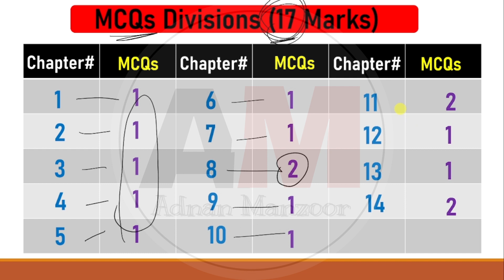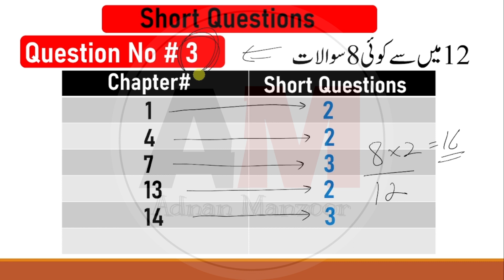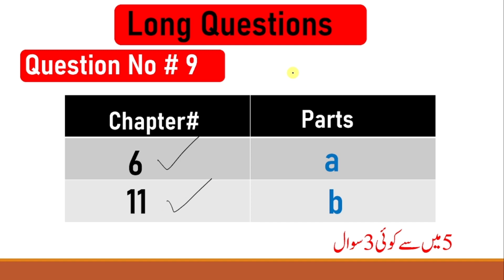11th Biology Pairing Scheme 2024 | Biology Scheme Class 11th 2024 | 1st Year Biology guess paper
1st year Biology Pairing Scheme 2024 | Biology Scheme Class 11th 2024 | Class 11th Biology guess paper 2024

The same 1st year  paper scheme and pairing scheme 2024 is revised for all Punjab boards such as BISE Lahore , Gujranwala , Bahawalpur , Faisalabad , Sargodha , Rawalpindi , DG khan , Sahiwal Boards included in Punjab Board.

1st year Biology guess paper 2024
11th class Biology guess paper 2024
11th Biology guess paper 2024
11th class Biology guess paper 2024
11th class Biology guess
Biology class 11th guess paper 2024
Biology 11th class guess paper 2024
Biology class 11th important questions 2024
Biology guess paper 2024 class 11th
11th class Biology guess paper 2024
11th class Biology important questions 2024
Biology important questions class 11
Biology class 11th important questions
Biology scheme 11th class 2024
11th class Biology pairing scheme 2024
11th class Biology solved important mcqs
11th Biology scheme 2024 for punjab boards
11th class Biology guess paper 2024 urdu medium
11th class Biology most important long qurstions 2024
11th Biology important questions 2024
11th class Biology imoortant questions 2024
11th class Biology important mcqs
Biology important mcws if class 11th
11th class Biology mcqs
11th class Biology paper pattern 2024
11th Class Biology Important Definitions
Biology definitions of class 11th
math important Biology of class 11th
11th class Biology most important definitions 2024
11th class Biology guess paper 2024
11th class Biology guess paper 2024
11th class Biology guess paper 2020
11th Biology guess paper 024
11th class Biology guess paper 2024
11th class Biology guess
11th Class Biology Important Long Questions 2024 for all Punjab Boards
11th class Biology guess paper 2024
11th class Biology important questions 2024
Biology important questions class 11th
important long questions of Biology class 11th
11th h class Biology guess paper 2024 Physics medium
11 class Biology guess paper 2024
11 class Biology guess paper 2024
guess paper Biology 11th class 2024
Biology class 11th scheme 2024
pairing scheme 11th class 2024 Biology
11th class Biology scheme 2024
Biology guess paper 11th class 2024
11th Biology guess Paper 2024
11th class Biology pairing scheme 2024
11th class Biology scheme 2024
11th class Urdu paper pattern 2024
Biology scheme 2024 class 11th
11th Biology pairing scheme 2024
11th class pairing scheme 2024
pairing scheme of 11th class 2024
Biology scheme of 11th class 2024
11th class